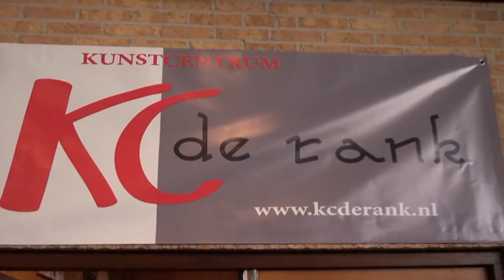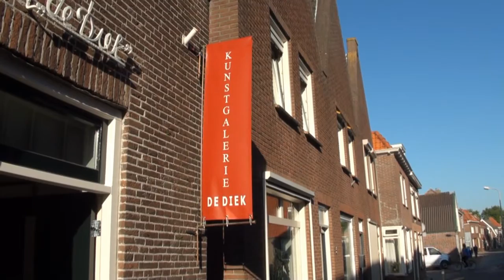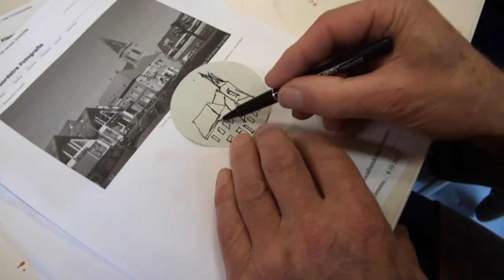Evaluatie bijeenkomst Genemusiment 2010.avi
Evaluatie bijeenkomst Genemusiment 2010
afgesloten met een kleine kunst route in Genemuiden